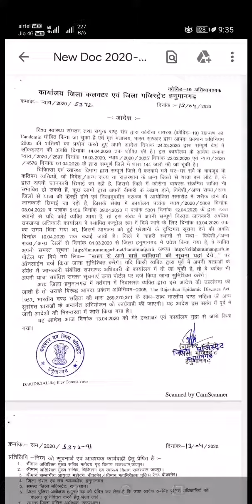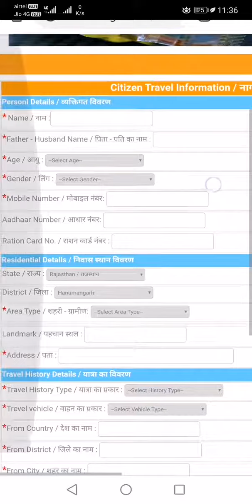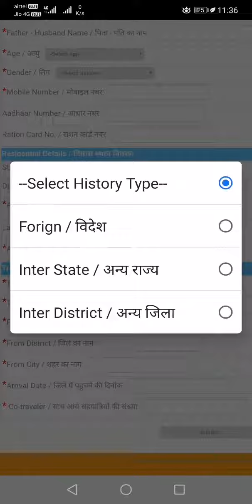कोरोना वायरस के मद्देनजर जिले में व्यक्तियों का यात्रा विवरण ऑनलाइन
* * इसके मद्देनजर हनुमानगढ़ जिले में भी यात्रियों का ऑनलाइन विवरण देने के लिए सूचना पर तिल क्यों संचार विभाग द्वारा वेब पोर्टल का निर्माण किया इस पोर्टल के माध्यम से पानी बचाने वाले व्यक्तियों की जानकारी प्रशासन के साथ साझा की जाएगी